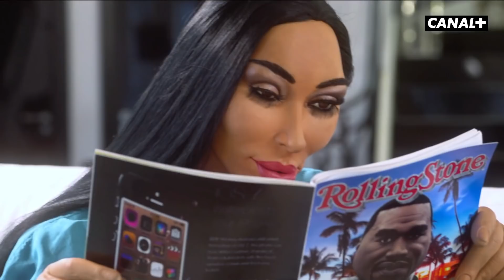L'Incroyable Famille Kardashian revient - Les Guignols - CANAL+